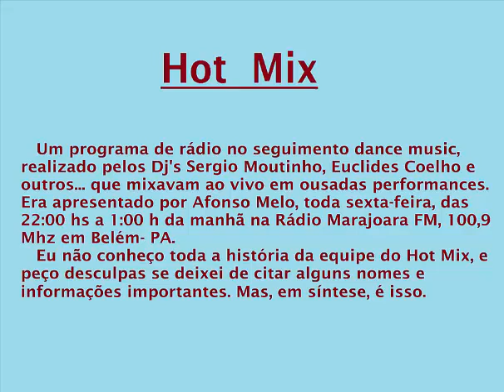MARAJOARA FM - HOT MIX 1997